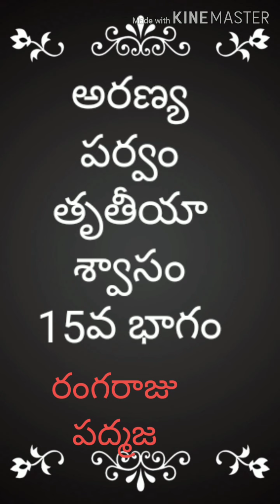అరణ్యపర్వం తృతీయాశ్వాసం 15వ భాగం